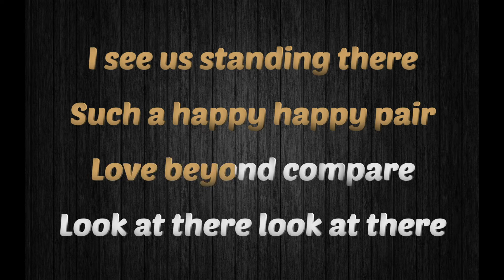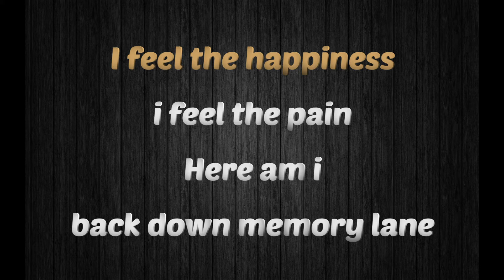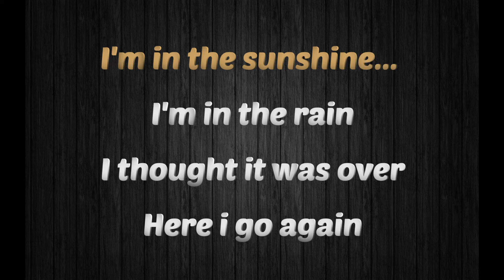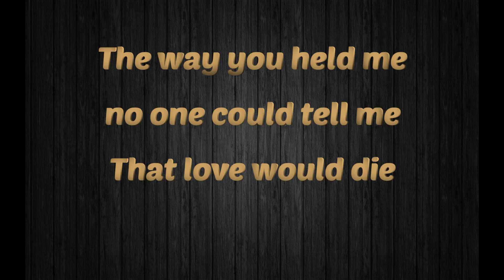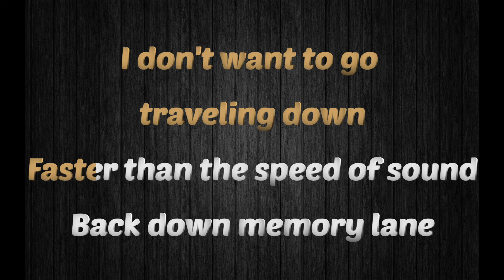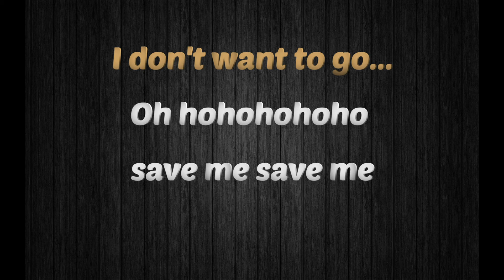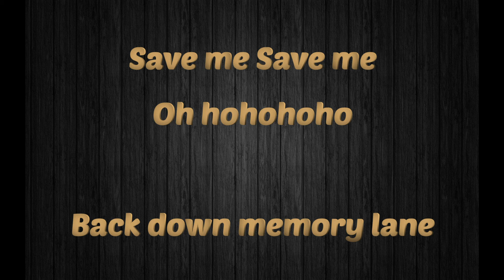MEMORY LANE - Minnie Riperton (KARAOKE) Original Key